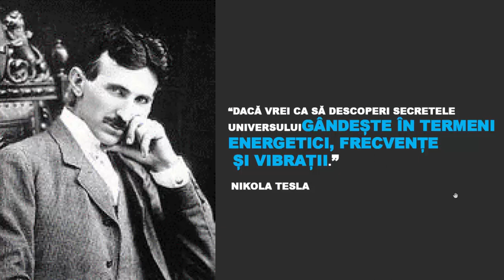De Ce Aegea Produse Energetice Unice Partea 1